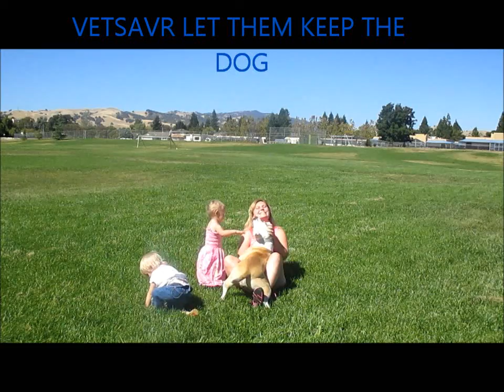vetsavr at GOSAVR.COM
GOSAVR.COM Vetsavr  ( This video was made for GOSAVR.COM)